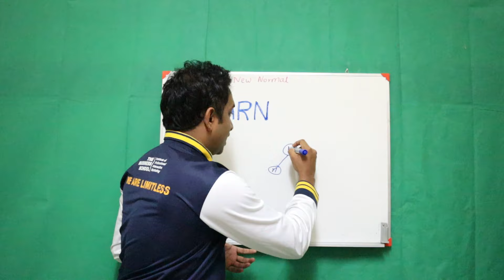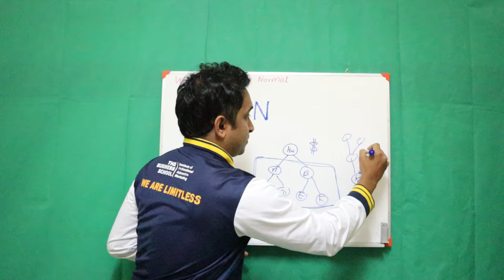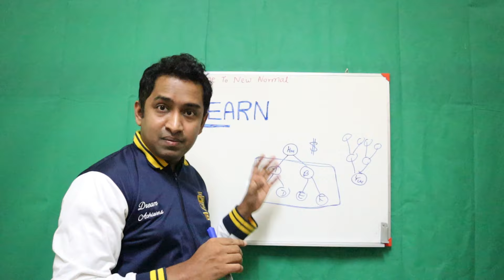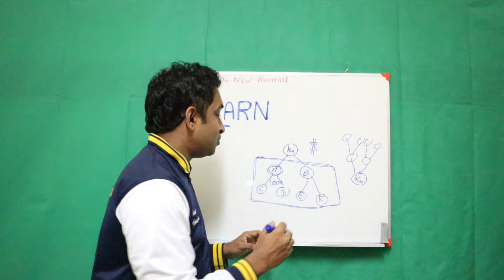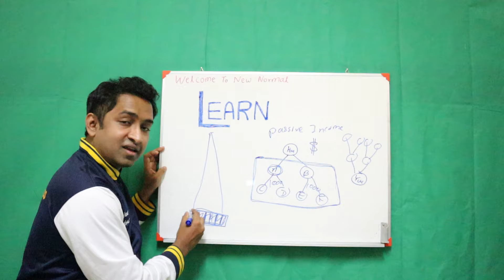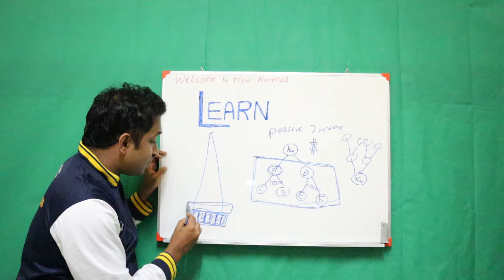Responsibility of an Upline in Network Marketing